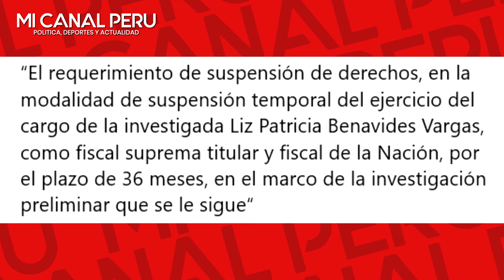Delia Espinoza busca impedir regreso de Patricia Benavides a la Fiscalía con crucial solicitud al PJ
Delia Espinoza busca impedir regreso de Patricia Benavides a Ministerio Público: presentó crucial solicitud ante Poder Judicial.
Juez supremo Juan Carlos Checkley fijó fecha y hora para audiencia.